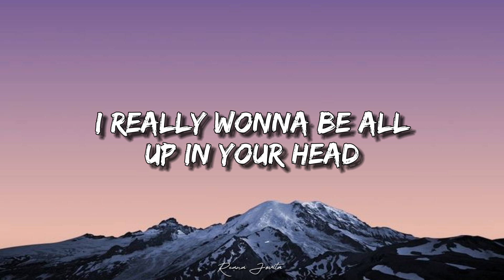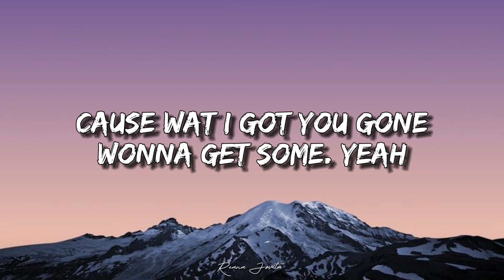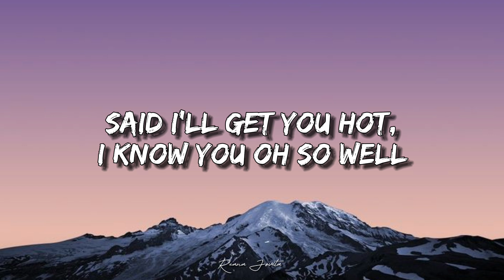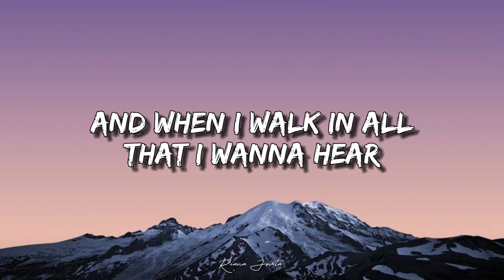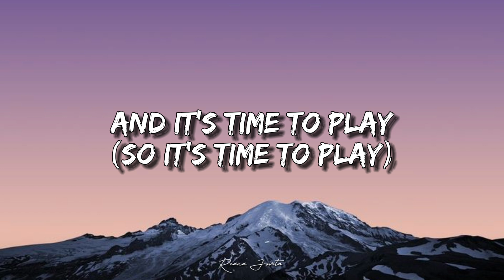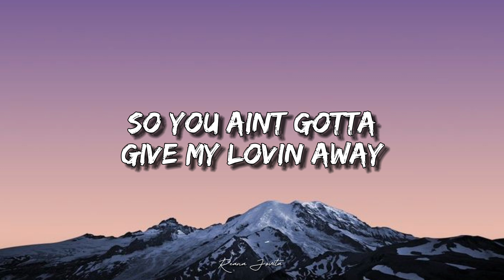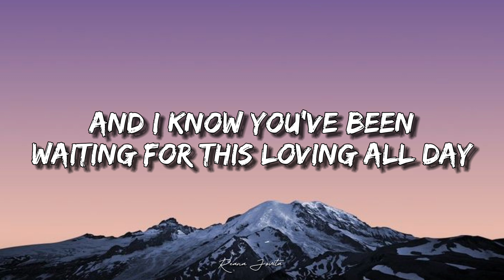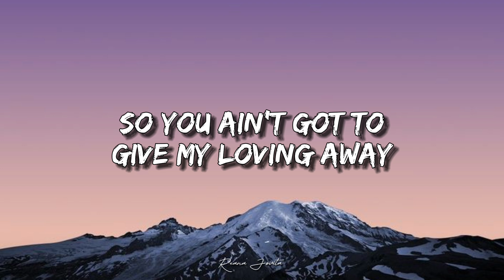Usher - Hey Daddy (Daddy's Home) Lyrics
Lyrics